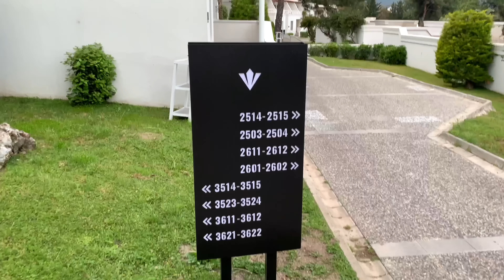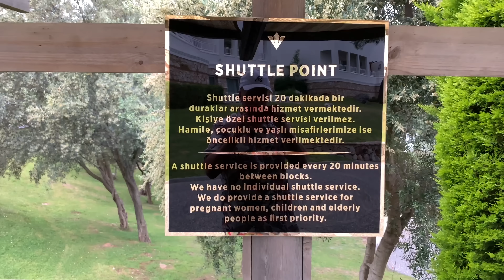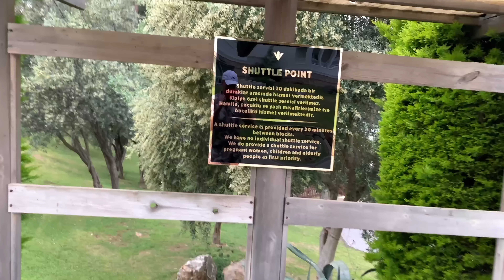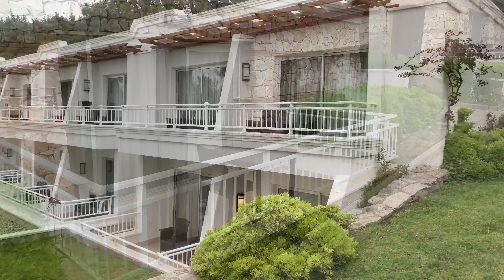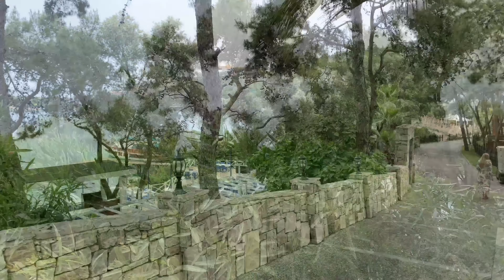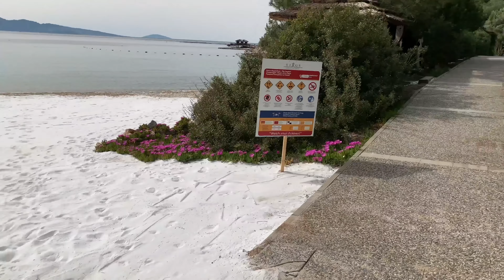RIXOS PREMIUM BODRUM / territory / территория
I put this hotel in first place in TOP 3 - THE MOST BEAUTIFUL TERRITORIES!